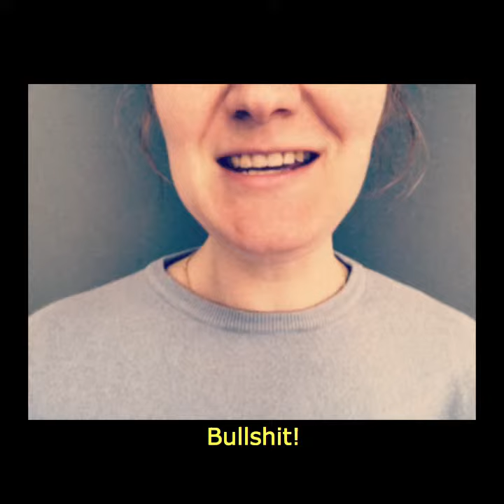Minute Biche : S'écouter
Je n’écoute que moi
Puis j’écoute les autres
Je me dis que c’est ça que je veux faire
Puis je me laisse faire par les avis des autres
Je sens que c’est ça que je veux être
Puis face aux autres encore l’emporte le paraître
Je veux m’appeler comme ça
Je m’appelle comme ça
Je veux être ça
Je suis ça
Je veux faire ça
Je fais ça
Puis les critiques, avis si peu nonchalants, regards,
Des autres, encore et toujours ceux-là,
Font naître doutes, peurs, hésitations
Et finalement je m’appelle mais à moitié
Je suis mais j’assume pas tout le temps
Je fais mais je recommence et je change parce que je suis pas sûre en fait

S’écouter c’est facile?
Bullshit!
Entendre c’est facile oui, mais écouter la voix qui chuchote au-dedans de moi, non, c’est pas facile, c’est difficile, ça requiert de la patience, du silence, de la concentration et du lâcher-prise en même temps,
C’est une lutte contre les autres, une bataille pour soi-même, une guerre jamais gagnée, une batterie à recharger constamment

Alors oui parfois je m’écoute et je ne fais plus qu’entendre les autres
Mais l’accalmie est brève avant que ne reprenne le brouhaha excessif des gens qui ont un avis et surtout que mes oreilles ne soient percées jusqu’à inonder ma petite voix.

Biche de ville